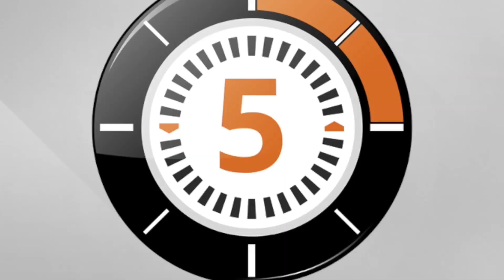Ludochrono - Taboo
Voici la présentation du jeu "Taboo" avec une vue d'ensemble du fonctionnement et du matériel, le tout en 5 minutes.